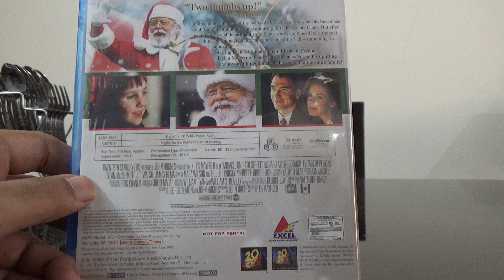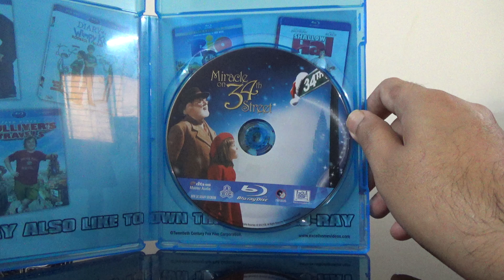(Unboxing) Miracle on 34th Street | BD | Indian Edition | Rajiv Nedungadi